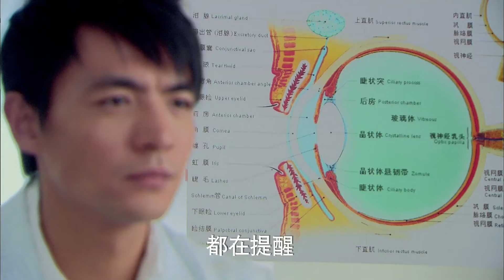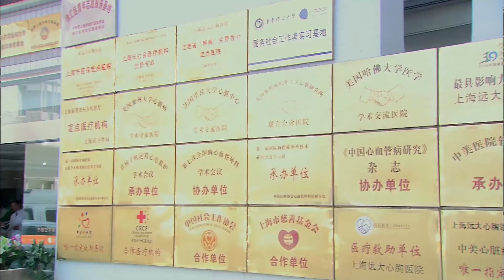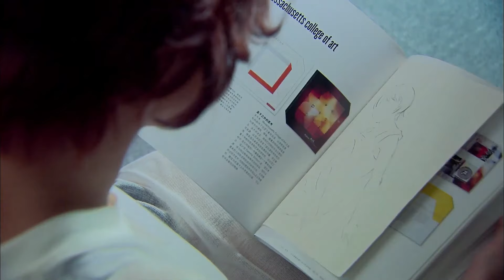Full Movie | 腹黑總裁因為嫉妒情敵，不擇手段陷害對手，不料受傷的竟是自己深愛的女人 💗 Chinese Television Dramas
HLYZ-DSJ